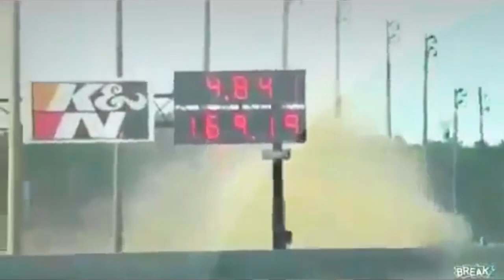funny Drag race fail and crash compilation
Here we have some drag racing crash and fails,